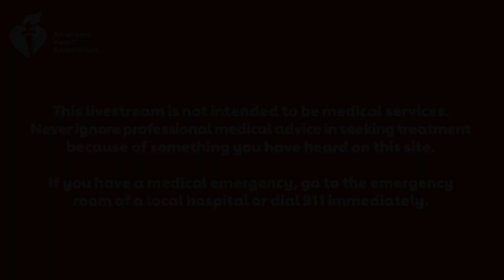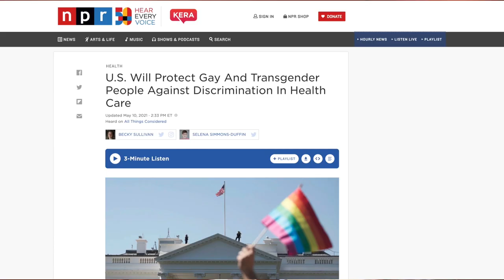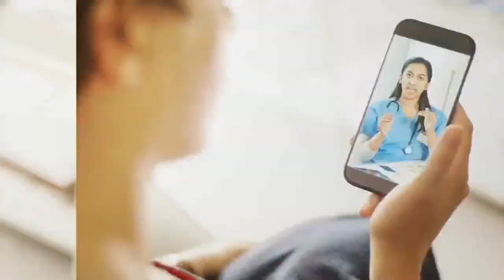How discrimination affects LGBTQ health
Learn more about how discrimination affects the heart health of LGBTQ persons and what’s being done to address health disparities.

House Calls: Real Docs, Real Talk episodes feature conversations with American Heart Association staff and medical experts on topics important to heart attack and stroke patients or anyone looking to live a longer, healthier life.